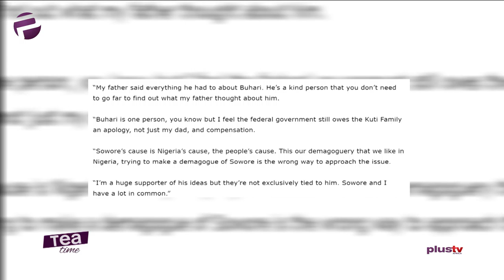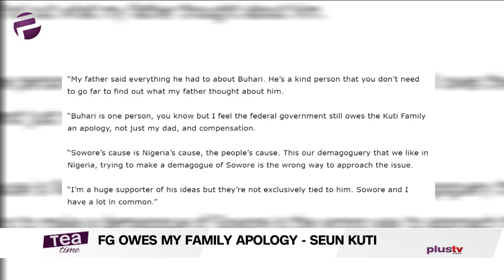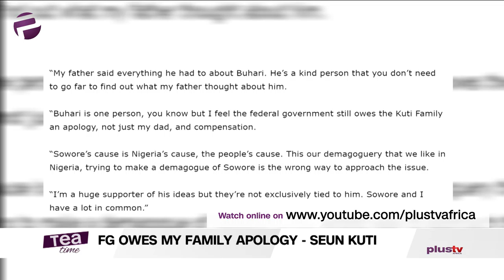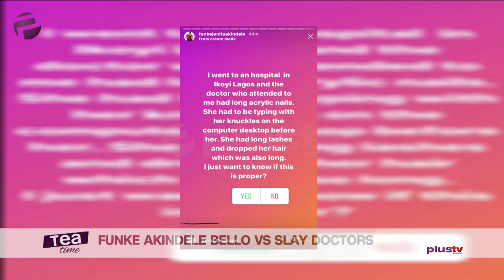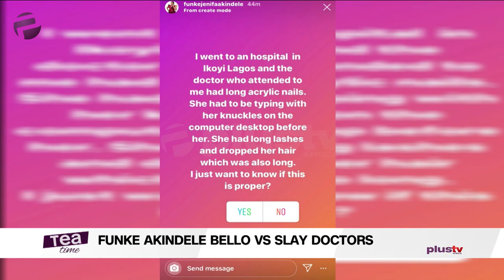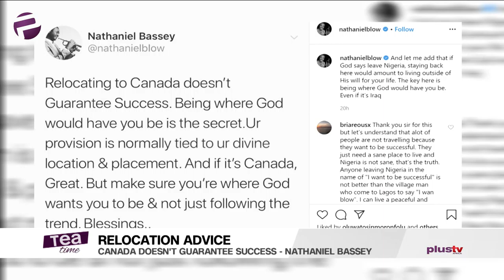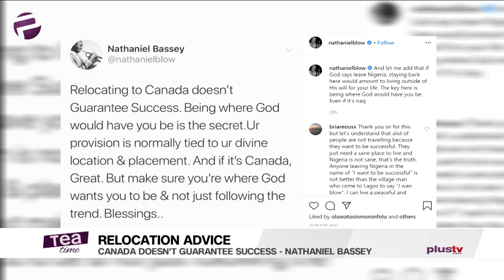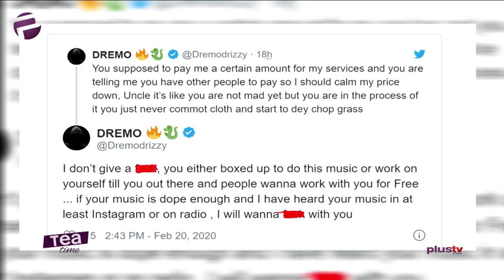Tea Time (Entertainment Show); Friday, February 21st (Morning Show)